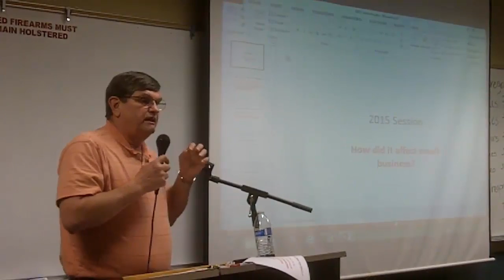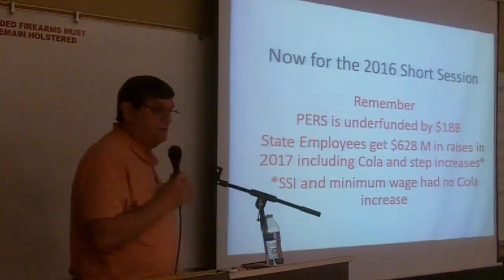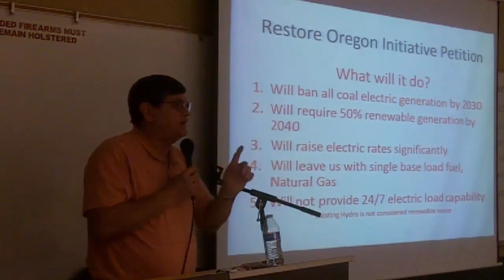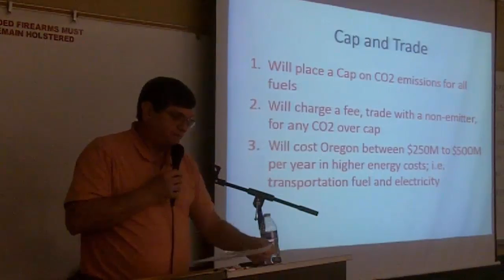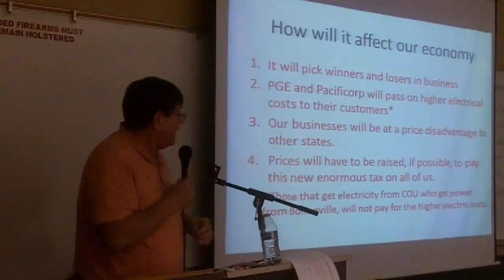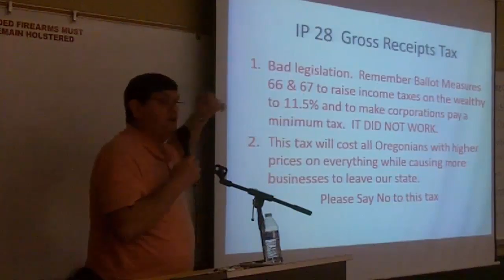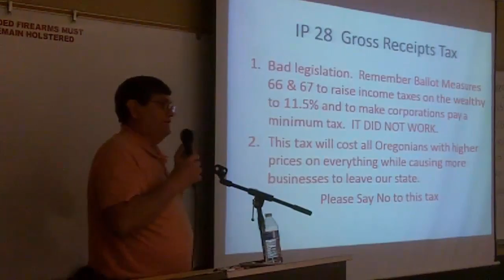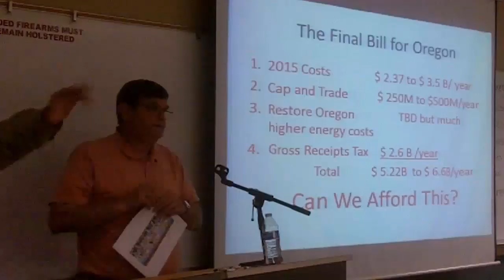Oregon Senator Alan Olsen Voices Concerns for 2016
Senator Olsen discusses new tax schemes that democrats intend to impose in the next legislature in 2016.  Enormous costs ahead..and continuing assault on job creation.